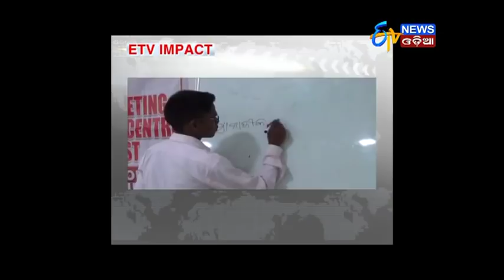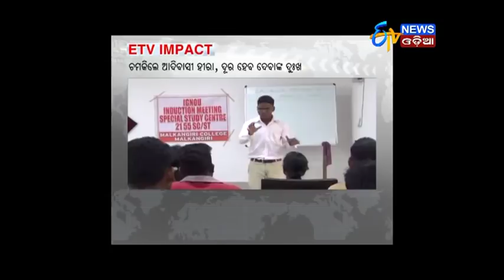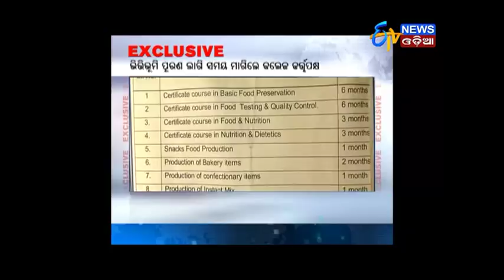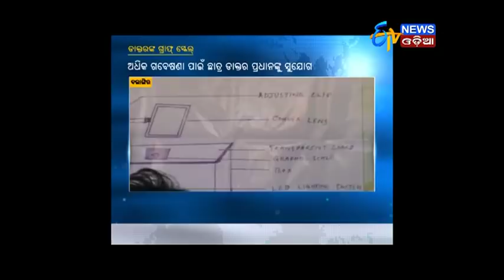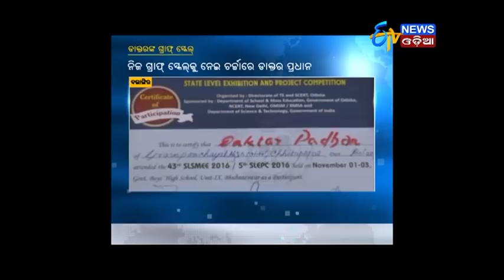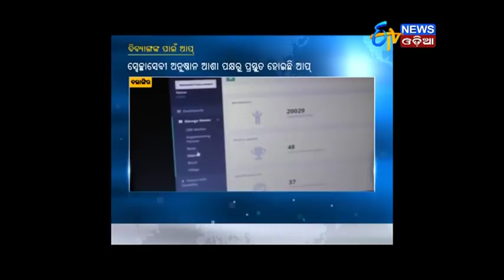Zilla Report (04.12.17)- ETV News Odia